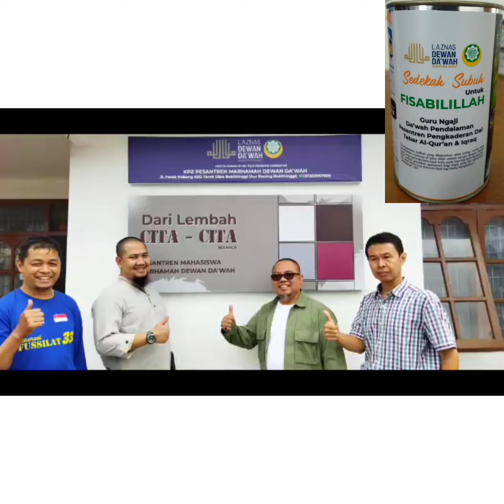Shalawat tarkhim. Klip program laznas Dewan Da, wah.